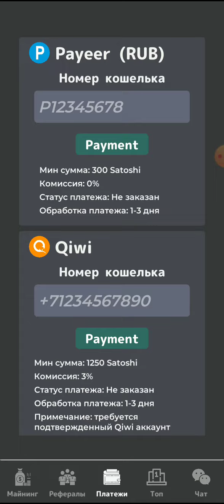Bitcoin cloud mining - Mining,passive mobile earnings and earnings on advertising without investment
Mining, passive mobile earnings and earnings on advertising without investment

 GET EARLY ACCESS AND GET A BONUS 100 SATOSHI

 Discover a simple way of passive mobile earnings: install the application and start earning for free and without investments.

 THE APP DOES NOT USE YOUR DEVICE FOR MINING AND DOES NOT LOAD IT.  MINING HAPPENS ON REMOTE SERVERS.

 Ways of earning:
 -Free and unlimited increase the speed of mining;
 - Earn by viewing ads.
 -Referral system: invite friends and get 15% of their earnings.

 Fast payouts to various e-wallets in multiple currencies.

 Fast technical support
 If you have any questions, problems or suggestions regarding the operation of our application, please contact our technical support service.